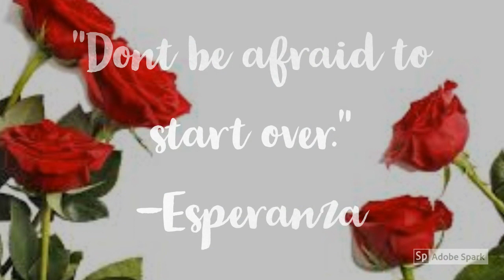Esperanza Rising Book Trailer